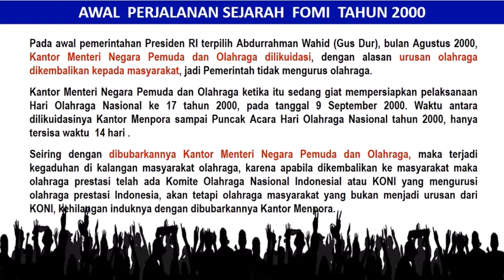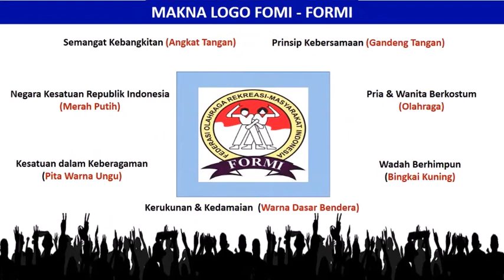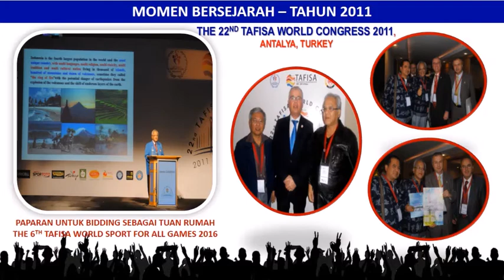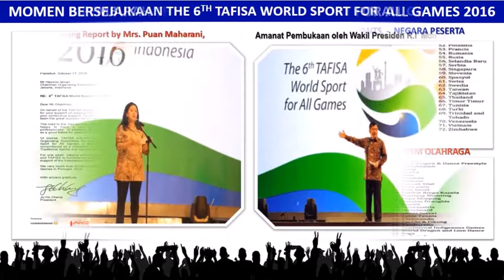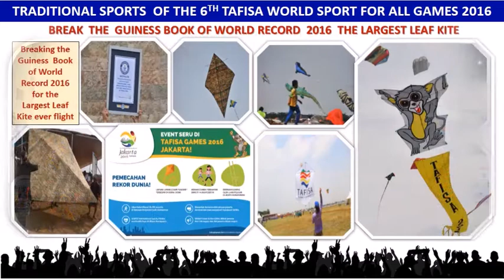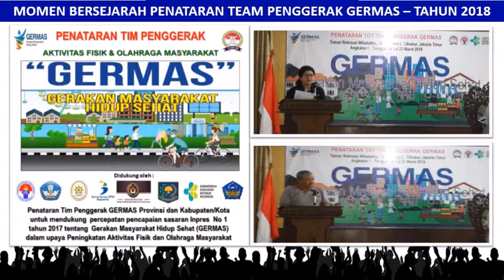Kilas Balik Sejarah FOMI FORMI 2000 2020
Video ini didedikasikan untuk generasi penerus olahraga masyarakat, sebagai inspirasi betapa luas dan luar biasanya  ruang lingkup olahraga masyaralat bila dikembangkan potensi dan peran strategisnya. SEMOGA BERMANFAAT dr. ISKANDAR Z.ADISAPOETRA, MSc